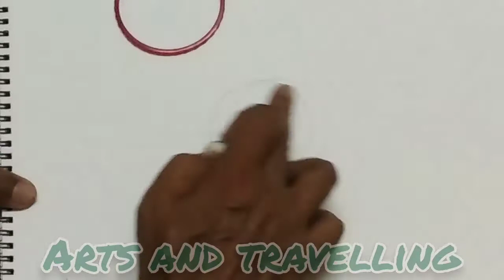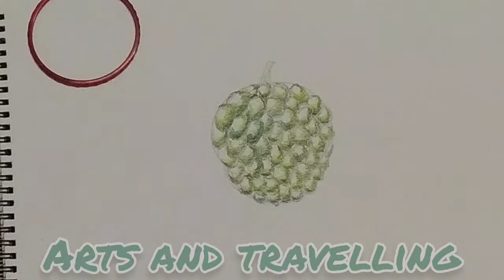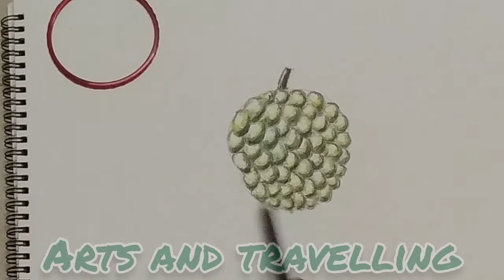Easy to Draw Custard Apple(சீதா பழம்)